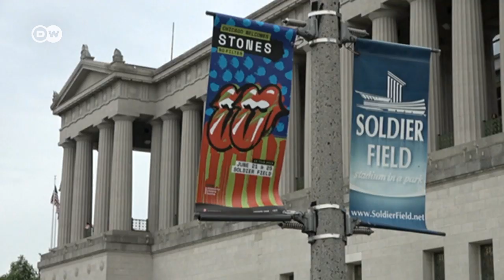Mick Jagger regresa a los escenarios tras su operación de corazón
El mítico cantante de los Rolling Stones vuelve a los escenarios con su banda y su habitual energía, una vez superados sus problemas de salud.